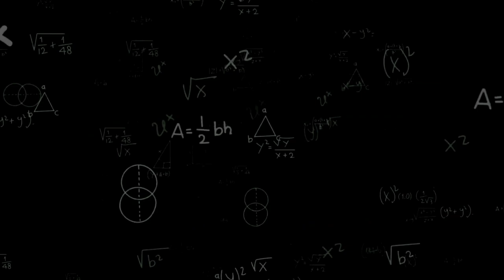DO WE FAIL IN CLASS 11? 🤯 | GENERAL PROMOTION FOR CLASS 11? 🙁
enroll for free...

Hey guys welcome to cafe pedia 🇮🇳

INTRO AND OUTRO- FOTTY SEVEN BHAIYA ❤

Join chill streams to have some fresh time in a day and for cooling your stressed mind 😏